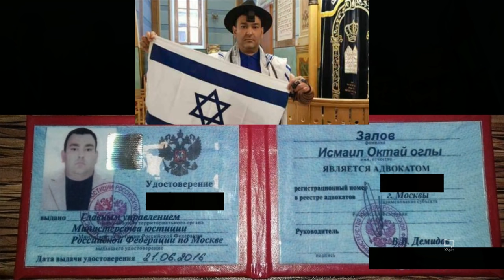Killer danışdı xalqı təhqir ediblər zor ediblər, ölkədə caxnaşma -VİDEO